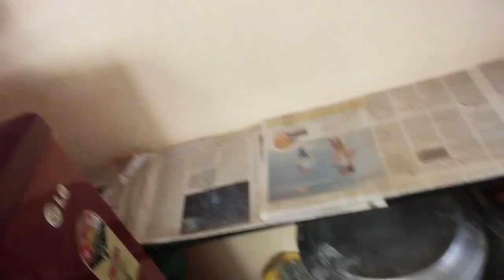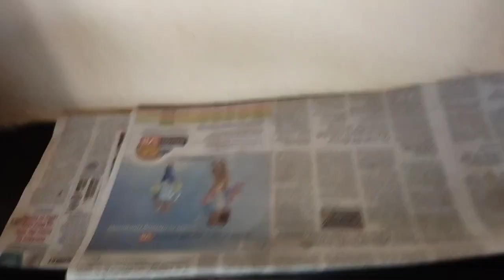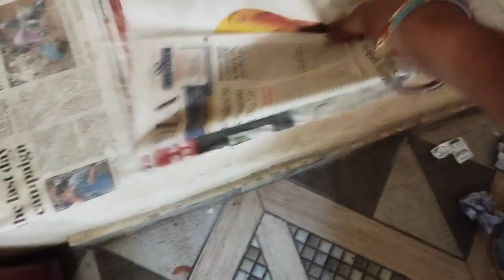नवरात्री से पहिले घर की🥷 साफसफाई सुरू सुरुवात की किचन से किचन कैसे सेट👍करे किचन🤗का मेकओव्हर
नवरात्रीचे पहिले घर की🥷 साफसफाई सुरू सुरुवात की किचन से किचन कैसे सेट👍करे किचन🤗का मेकओव्हर
swadeshiyoutuderjoshna Joshna vllogrs varvtte may husband Sudhakar varvtte may children DeepakPati 🌹Dev ki Parmeshwar Ban akar karele🥗Ka Achar bilkul Kadva Nahin🤪swadisht Socha Nahin Banaya